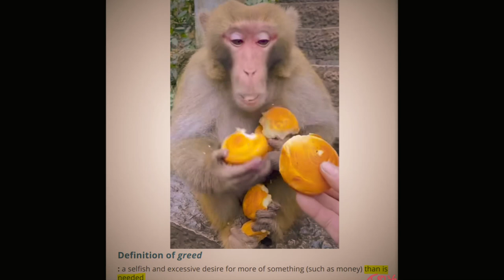7 Sins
My weekly music+art project Week 7